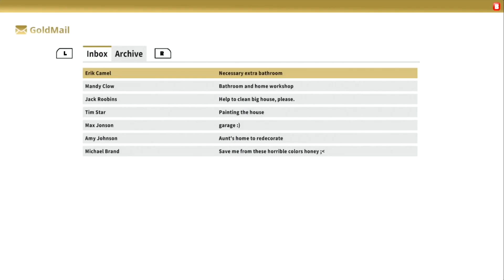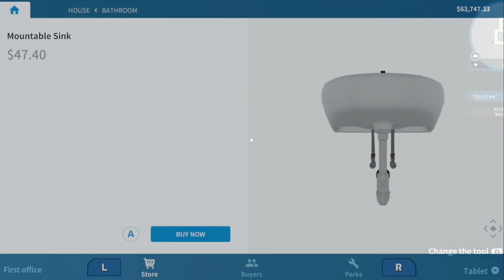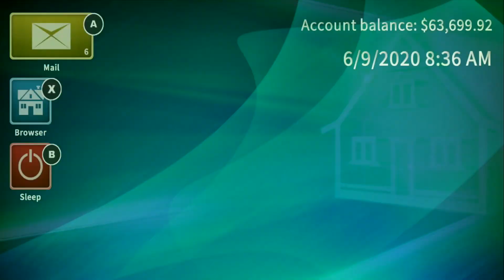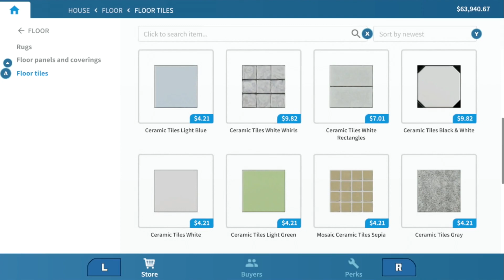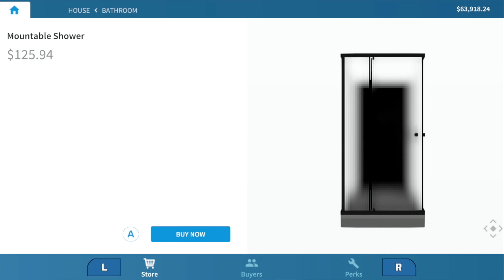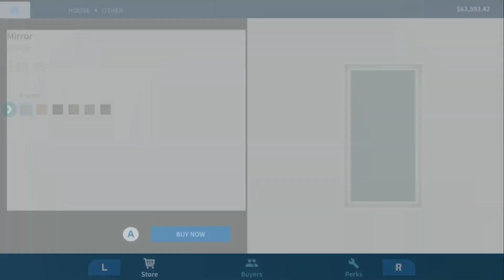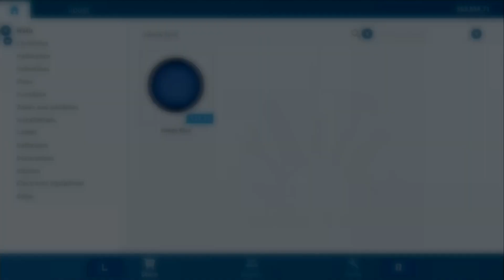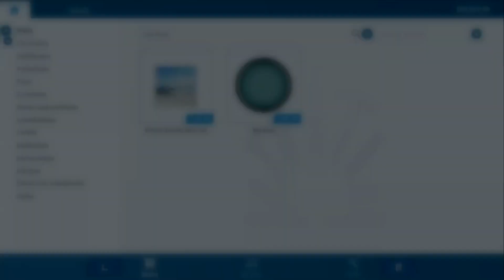House Flipper Gameplay (Switch)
Flip houses on the go in this new port!